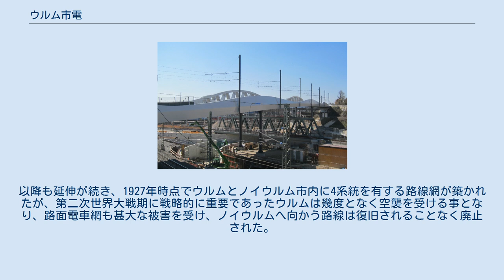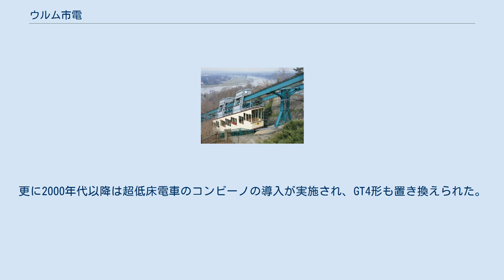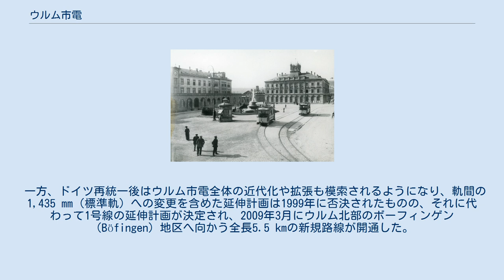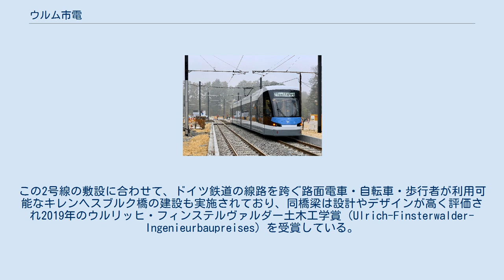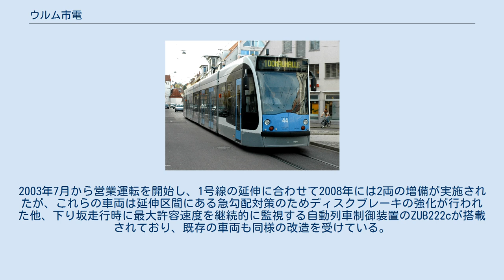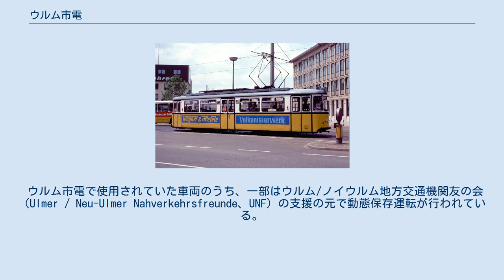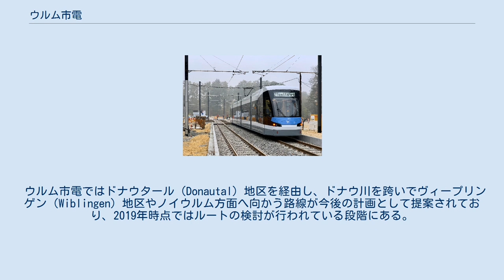ウルム市電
ウルム市電（ウルムしでん、ドイツ語: Straßenbahn Ulm）は、ドイツの都市・ウルム市内に存在する路面電車。
2021年現在はシュタットベルケ・ウルム/ノイウルム（Stadtwerke Ulm/Neu-Ulm、SWU）の完全子会社であるSWU交通（SWU Verkehr GmbH）によって運営されている。
 ウルムに路面電車が開通したのは1897年5月の事で、ウルム市内の路線に加えてドナウ川を渡り対岸のノイウルムまで伸びる路線も有していた。
以降も延伸が続き、1927年時点でウルムとノイウルム市内に4系統を有する路線網が築かれたが、第二次世界大戦期に戦略的に重要であったウルムは幾度となく空襲を受ける事となり、路面電車網も甚大な被害を受け、ノイウルムへ向かう路線は復旧されることなく廃止された。
更に戦後はモータリーゼーションの進展によりディーゼルバスの路線網の拡充が行われた結果ウルム市内の路線網も段階的に廃止され、1964年以降は僅か1系統、全長5.6 kmの路線を残すのみとなり、当時の西ドイツで最も短い路面電車路線となった。
 この1系統・短距離という状態はドイツ再統一後、2000年代後半まで続いたが、その間も車両や施設の更新は継続して行われ、1980年代にはそれまでウルム市電で使用されていた2軸車やボギー車に代わり、シュトゥットガルト市電から譲渡されたGT4形2車体連接車の導入が実施された。
更に2000年代以降は超低床電車のコンビーノの導入が実施され、GT4形も置き換えられた。
 一方、ドイツ再統一後はウルム市電全体の近代化や拡張も模索されるようになり、軌間の1,435 mm（標準軌）への変更を含めた延伸計画は1999年に否決されたものの、それに代わって1号線の延伸計画が決定され、2009年3月にウルム北部のボーフィンゲン（Böfingen）地区へ向かう全長5.5 kmの新規路線が開通した。
更に、この延伸区間の起点となるドナウハレ（Donauhalle）電停についても近接する多目的アリーナであるドナウハレ・ウルムへの利便性を高めるため移設が実施された。
 続いて2015年10月からはウルム北部、教育や研究施設が立ち並ぶ「科学都市」（Wissenschaftsstadt）や南西部のクーバーグ（Kuhberg）地区へ向かう2号線の建設が開始された。
これは沿線の開発による需要増加を見込んだものであり、2018年12月から営業運転を開始した。
この2号線の敷設に合わせて、ドイツ鉄道の線路を跨ぐ路面電車・自転車・歩行者が利用可能なキレンヘスブルク橋の建設も実施されており、同橋梁は設計やデザインが高く評価され2019年のウルリッヒ・フィンステルヴァルダー土木工学賞（Ulrich-Finsterwalder-Ingenieurbaupreises）を受賞している。
 2021年現在、ウルム市電では以下の2系統が運行している。
 2021年現在、ウルム市電で営業運転に使用されている車両は全てバリアフリーに適した超低床電車であり、全車ともアルベルト・アインシュタインやルネ・デカルト、ヨハネス・ケプラーといったウルムに所縁がある著名な人物にちなんだ愛称が付けられている。
 コンビーノ コンビーノ（2018年撮影） 後述するシュトゥットガルト市電からの譲渡車両を置き換えるために導入されたシーメンス製の片運転台式5車体連接車。
2003年7月から営業運転を開始し、1号線の延伸に合わせて2008年には2両の増備が実施されたが、これらの車両は延伸区間にある急勾配対策のためディスクブレーキの強化が行われた他、下り坂走行時に最大許容速度を継続的に監視する自動列車制御装置のZUB222cが搭載されており、既存の車両も同様の改造を受けている。
2021年現在は10両（41 - 50）が在籍する。
 アヴェニオM アヴェニオM（2019年撮影） 2号線の開通に合わせ、2018年から導入が行われているシーメンス製の5車体連接車。
コンビーノと同様にフローティング車体を含んだ編成構造を有するが、コンビーノで強度が問題視された車体構造が見直されており、全溶接式のアルミニウム製車体は最新の安全基準であるEN 15227 カテゴリC-IVに準拠した強度を有している一方、総重量は1.2 t/m 未満に抑えられている。
2号線開通に先駆けて2018年8月から営業運転を開始し2021年現在は12両（51 - 62）が在籍する他、利用客の増加に応じる形で2020年にはオプション...